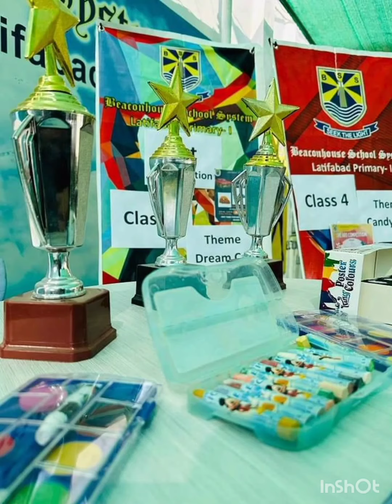Art competition MA Sha Allah ❤️ live Art competition 2nd position I Won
position # won #2023
MA Sha Allah ❤️live Art competition#2nd position # I Won